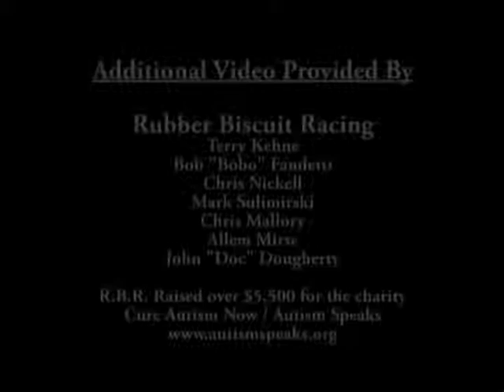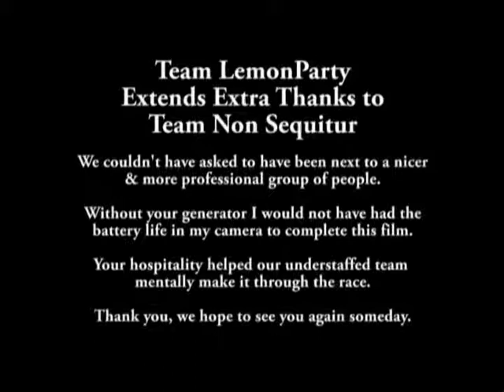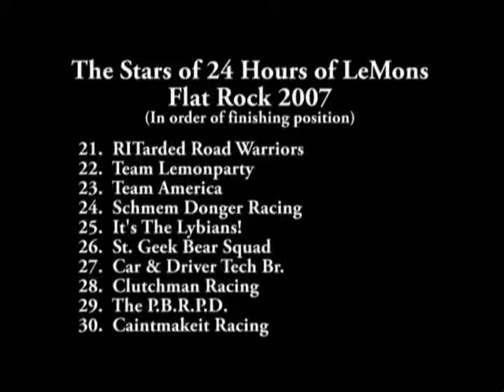24 Hours of LeMons Team Lemonparty Part 6 of 6 (Credits)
Youtube's copyright required that I remove the ending credit song.  It was originally 'Good Riddance' by Green Day.